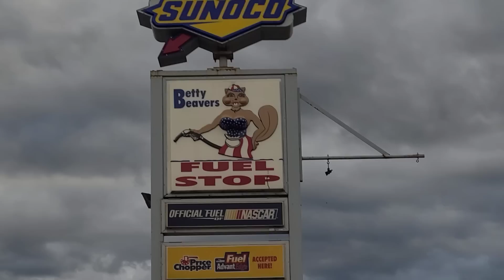AQUI RIFAN LOS FULL DE 53 ft